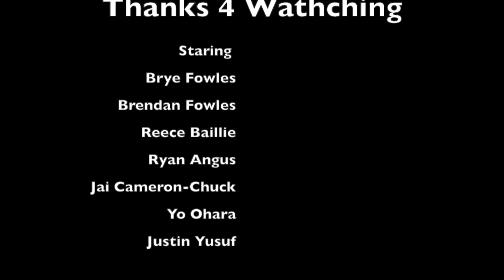Tally and Cock Rock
Another Awesome Time at Tally and Cock Rock in Burleigh seen some awesome things. A few cuts and Bruises

Staring ­
Bryce Fowles
Brendan Fowles
Reece Baillie
Ryan Angus
Jai Cameron-Chuck
Yo Ohara
Justin Yusuf

Ray Ban Vision By - A-Trak